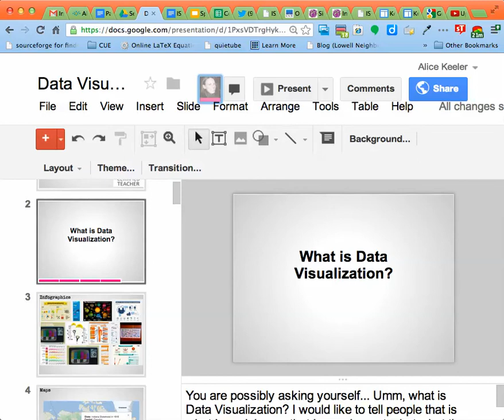Find Collaborators in Google Presentation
Click on the icon of the collaborator to jump to the place in the document where the collaborator is working.  Avoids the "what slide are you working on"